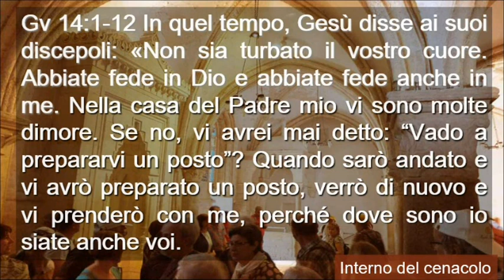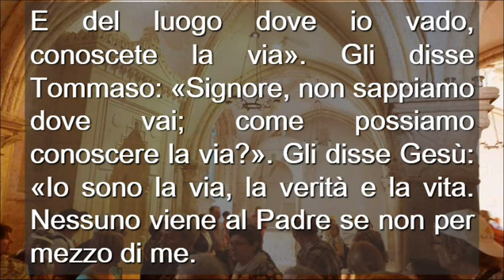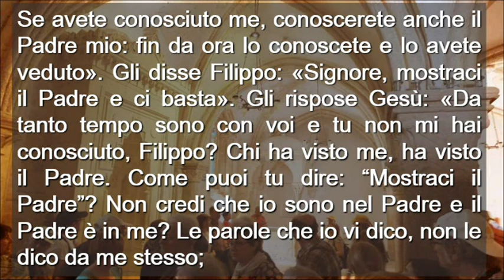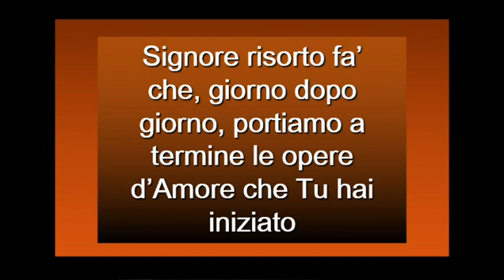Domenica 5 Pasqua Anno A ( Italiano )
Domenica 5 Pasqua Anno A